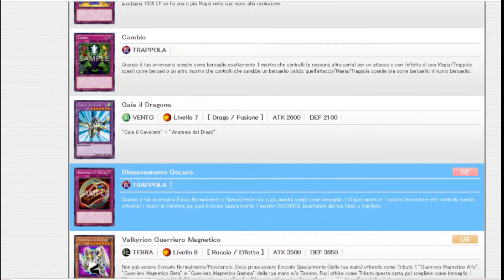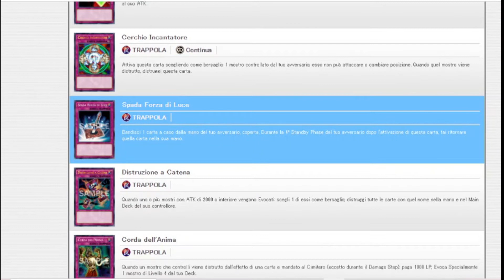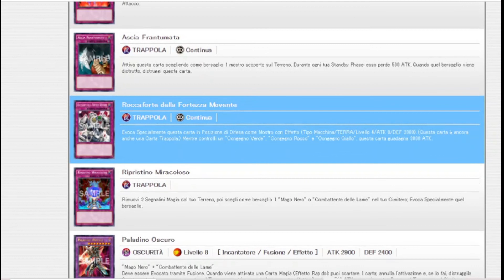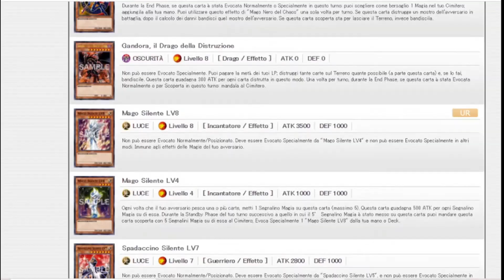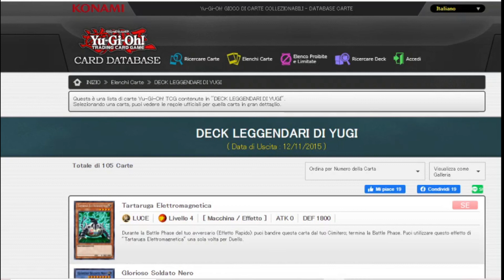PARLIAMONE! RISTAMPA DECK LEGGENDARI DI YUGI. I mazzi di Yu-Gi-Oh indispensabili per la collezione!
Oggi, un po' in anticipo anche per il fatto che questa edizione è già uscita, parliamo dei primi DECK LEGGENDARI di Yu-Gi-Oh. Nel video mi sono dimenticato di citarvi altre carte promo come il "Mago Nero" di Arkana o e altre versioni di esso. Fateci sapere ovviamente cosa ne pensate!